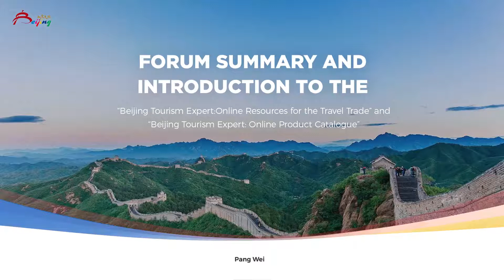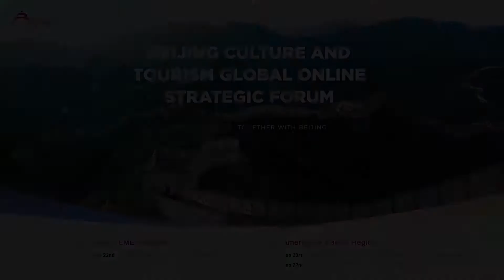Closing Speech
In her closing speech for the Beijing Culture and Tourism Global Online Strategic Forum, Deputy Director General at Beijing Municipal Culture and Tourism Bureau, Pang Wei introduces the Beijing Tourism Expert program, a seriesof online webinars and resources for the international travel trade to access essential information on Beijing tourism products and learn about new developments for travel in and around Beijing.